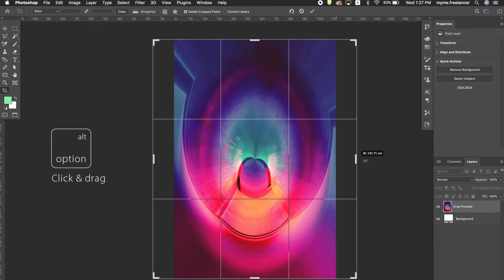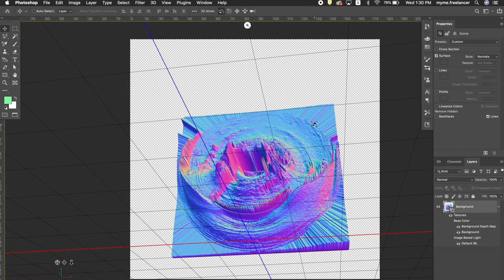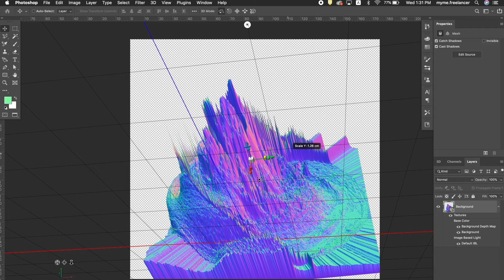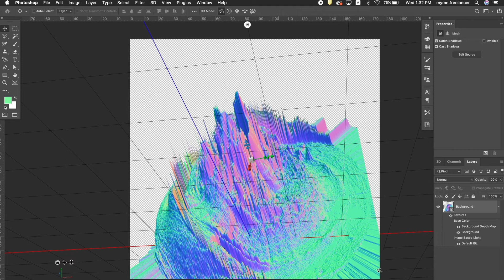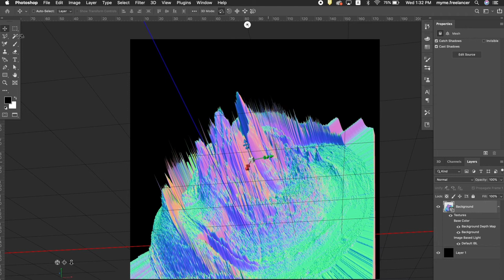Adobe Photoshop CC 2021 Tutorial - Creating a 3D Landscape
Adobe Photoshop CC 2021 Tutorial - Creating a 3D fantasy world. In this tutorial, you can learn the latest feature of 3D in photoshop. This image is one of the features in 3D photoshop that it can be done even without the 3D software.